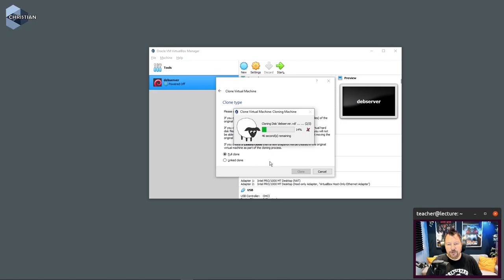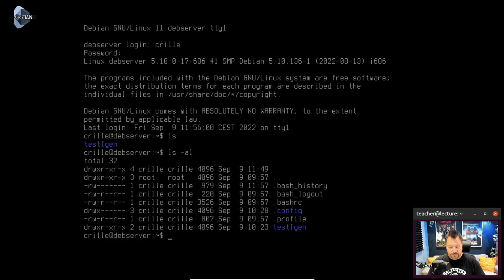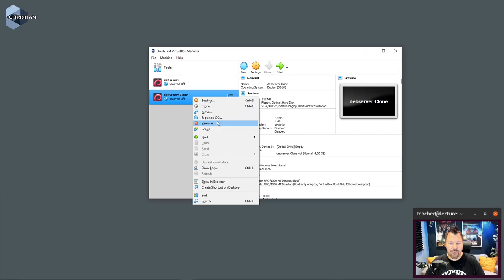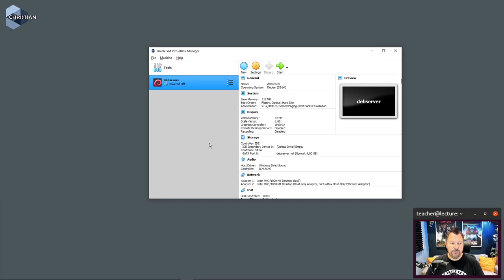ITN 2022 1.8.2 Gör en Klon av din Virtuella Maskin